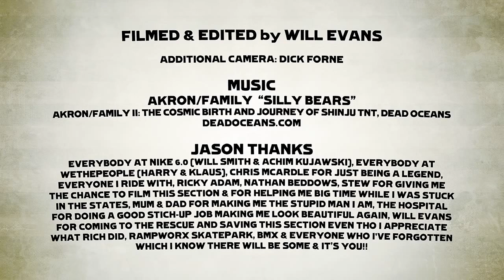Jason Phelan Props Owned section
This section really took its toll on my body. After slamming far to many times, one crash resulting in getting 100 stitches on my face i finally managed to film a half decent section. Filmed by will Evans,Rich Forne,Stew Johnson and edited by will evens I give you my props owned section